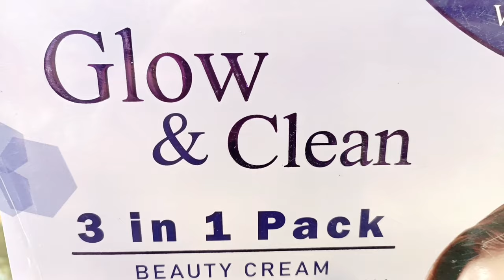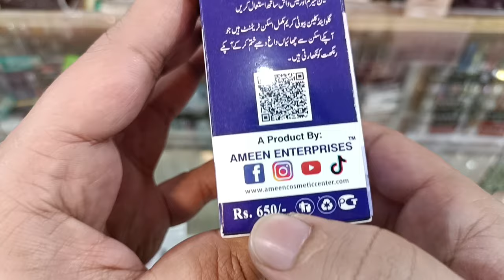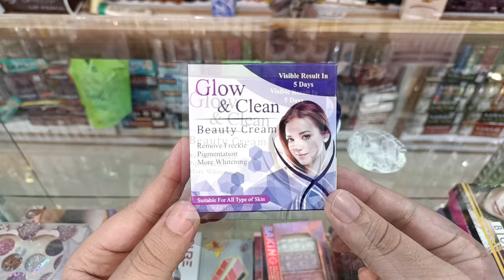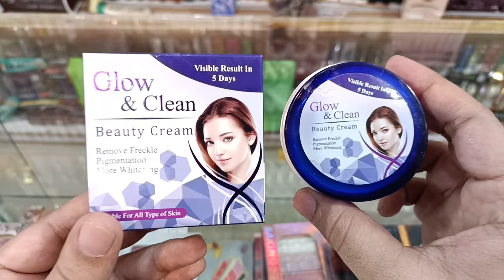Glow and clean beauty cream | best whitening cream in Pakistan! | skin whitening night cream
Skin whitening with night cream

Shop Full Address ____ Jamia Masjid Road Khanewal Pakistan